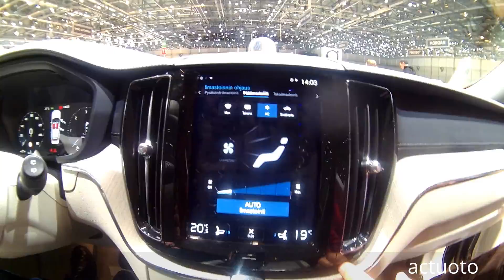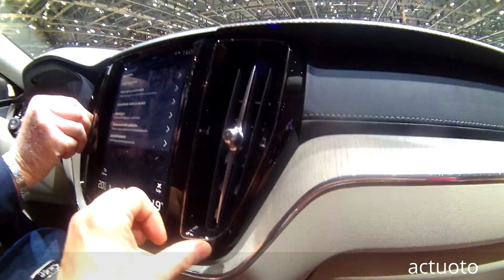Actuoto au salon de Genève 2017: Volvo XC 60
Notre périple au monde de l'automobile au salon de Genève, n'a pas l'air de finir et nous voilà au volant de la nouvelle Volvo XC 60, un suv dans la lignée des modèles de la marque suédoise propriété du chinois GEELY.